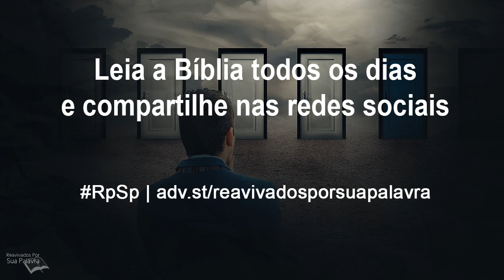Provérbios 24 - Reavivados por Sua Palavra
Bons conselhos nos ajudam a tomar melhores decisões, bons julgamentos nos ajudam a honrar as pessoas, boas iniciativas nos abrem novas oportunidades.